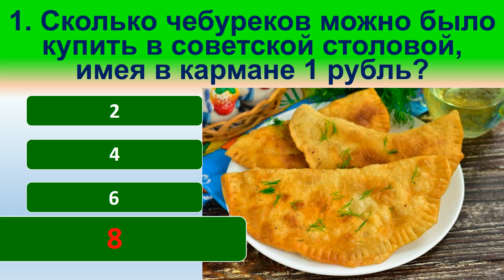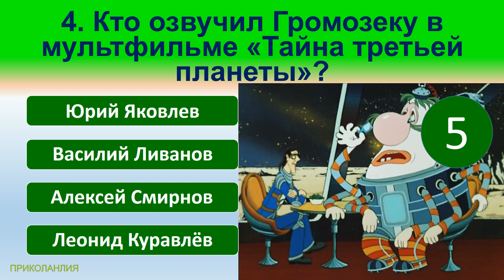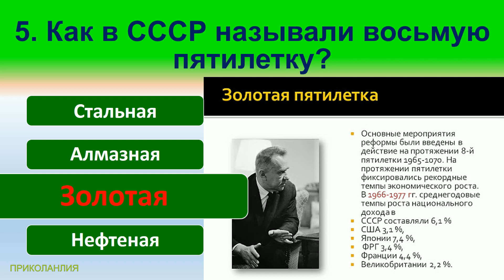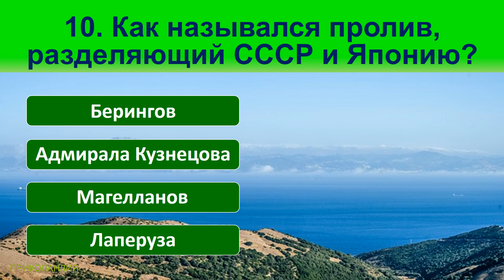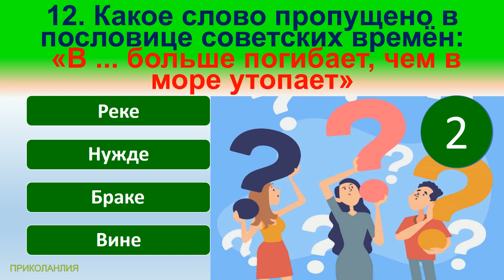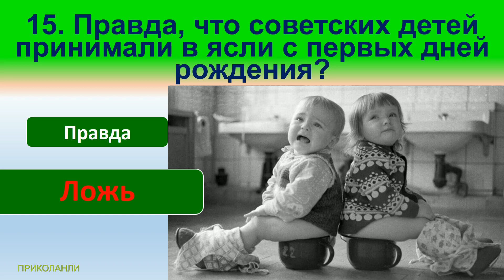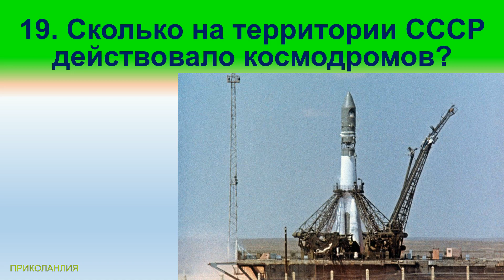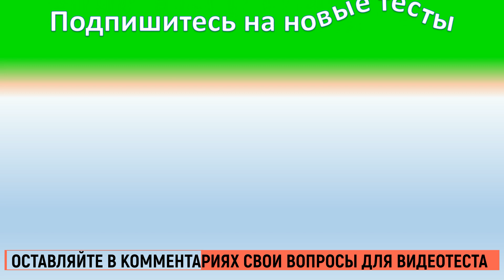ТЕСТ 149 Нонна Мордюкова Наша история на знание СССР Какие помнишь факты? Угадай советский фильм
➔ канал VadimUshKa На этом канале вы увидите интересные ролики снятые с помощью аэрофотосъёмки городских пейзажей с высоты птичьего полёта.

Сегодняшние вопросы в тесте:
1. Сколько чебуреков можно было купить в советской столовой, имея в кармане 1 рубль?
2. В каком году в СССР появился прокат автомобилей?
3. У кого из руководителей СССР не было проблем со здоровьем во время своего правления?
4. В каком из этих фильмов не снималась Нонна Мордюкова?